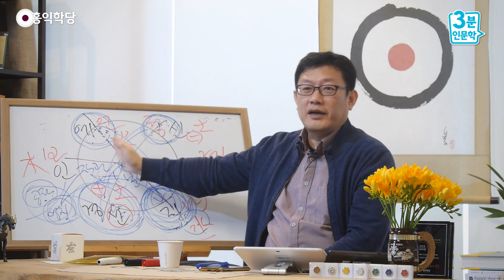[3분 양심] 깨어서 들으면 수용이 일어난다!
- (190313 수낮 대담) 깨어서 들으면 수용이 일어난다!
깨어서 올바른 말을,
누군가 나한테 충고를 하거나 올바른 말을,
팩트를 전해줄 때는, 깨어서 들으세요!
에고로 들으면 반발심이 일어나요.
'그건 치욕이다!'라고 느끼는 거예요.

그런데, 그럴 때 오히려 "몰라!"하고 참나 상태에서
"자명하면 따를 수밖에" 하면서 들으시면요,
금방 수용이 일어나요.
그러면 싸울 일도 없이 그냥 끝나버립니다.

그냥 나는 더 자명해지고 끝나버리는데
에고 입장에서는, '내가 그동안 그렇게 살아왔는데
네 말이 맞으면 내가 뭐가 되니?'
막 이런 이상한 생각을 한참 해야 해요.

오늘 아침에도 그 얘기를 누구한테 주장하고 왔는데,
저녁에 보니 내가 틀렸대요.
원래 자명한 사람은 어떻게 해야 해요?
빨리 받아들이고, 친구한테도 전화해서
"오늘 아침에 내가 했던 말은 이렇게 바로잡아달라."
라고 하면 끝날 일인데,
그 말 하자니, 체면이 말이 아니고
막 이제 혼자 끙끙 앓을 뿐이죠.

이게, 그게 인욕바라밀이 안 되는 경우입니다.
이게 별거 아닌 것 같지만, 이런 작은 습관들을
빨리빨리 바꿔 나가시면 여러분 보살이 되십니다.
물 흐르듯 자명해지는 게 보살이거든요.

보살은요, 제가 아는 보살은 간단합니다!
이렇게 여러 각도로 설명할 수 있지만,
제가 아는, 제가 실감 나게 느끼는 보살이라는 존재는요,
늘 실수하고, 늘 부족하고, 늘 역량이 달리지만
최선을 다해서, 자기가 아는 제일 자명한 쪽으로
늘 옮겨 다니는 사람이에요.

보살의 반대를 볼까요!
소시오패스를 보면 이해가 잘 되실 거예요, 욕심꾼.
욕심꾼은 늘 부족하고, 역량이 달리지만
자기가 아는 최선을 다해 이익이 되는 쪽에
옮겨 가 있습니다. 물 흐르듯이 옮겨 가요.

'물 흐르듯이'라는 게
물이 돌멩이 만나면 바로 피해 가죠?
바로 낮은 곳으로 가죠?
조금이라도 더 이익되는 쪽으로
물 흐르듯이 계속 움직이다 보면
나중에 거물이 돼 있어요.
물 흐르듯이 욕심 가는 쪽으로 계속 옮기다 보면,
뉴스에 등장하죠. 그렇죠?
거물이 되어 가지고, 안 좋은 쪽으로요.

만약에 보살은 그 반대라고 하면 어떤 존재이겠어요?
물 흐르듯이 자명한 쪽에 가 있어야 해요.
그러니까 지금 자기가 이미 잘못한 게
명확히 지혜를 통해 얻어졌을 때는
반드시 수용해가지고 반대되는 쪽에 가 있어야 해요.
이것만 잘해도 여러분 보살이십니다, 보살.
"자명한 쪽에 가 있기"

어제까지는 내가 막 이쪽 진영에서 시위를 하더라도
오늘 밤에 곰곰이 생각하니, "자명해야지!"
다음 날 (반대)쪽에서 시위를 하고 있을 수도 있는 거죠.
무섭죠? "뭐 저런 놈이 다 있나?" (할 수도 있는데)

이게 이익으로 그렇게 되면,
"사실 여기가 더 준대!" 그러면 그 사람은 욕심꾼이지만,
"여기가 더 자명해!" 그럼 이게, 이게 무서운 거예요.
이렇게 변해가는 사람이 사실은,
제일 무서운 사람입니다. 보살입니다.
참나가 자명하다고 하는 곳에 가 있어요.

"너 어제까지 너 그런 생각 아니었잖아?"
"아니, 밤중에 자명해진 걸 어떻게 해요."
일단 자명해지면 무조건 수용하는 삶을 사시다 보면
여러분, 여러분이 상상할 수도 없는 경지에 가 계세요.
그런데 그 경지를 보통 알아도 못 가는 게,
안 할 때 못 가죠.
알았는데, 수용을 안 해요.
체면 때문에, 뭐 때문에.